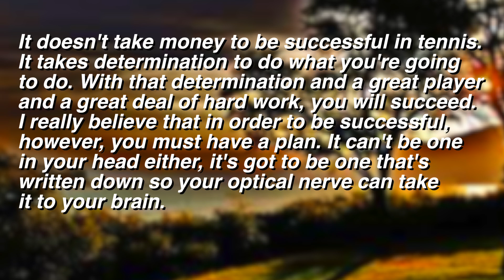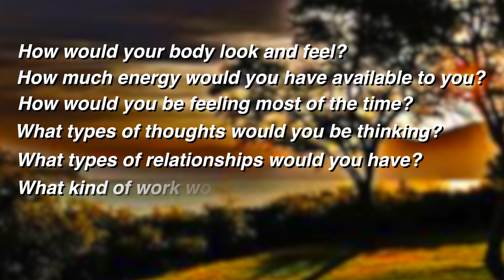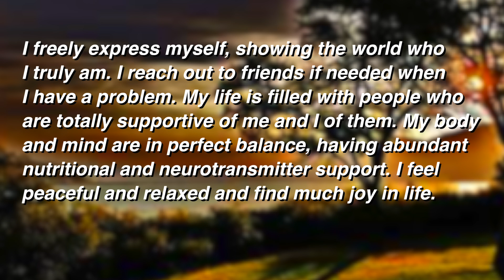Picture Your Ideal Mental Health by Creating a Vision of Wellness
In this video, author and depression counselor Douglas Bloch talks about how you can accelerate your  healing from depression by creating a "vision statement of wellness." A vision statement is a mental blueprint that describes what your life would be like if you were free of the symptoms of depression and anxiety.